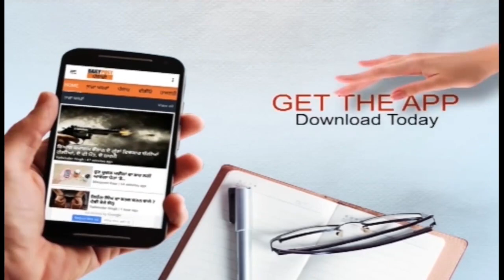ਲੋਕਾਂ ਦੀਆਂ ਖੁਸ਼ੀਆਂ ਵਿਚ ਚਾਰ ਚੰਨ ਲਾਉਣ ਵਾਲੇ ਦੀ ਖੁਦ ਦੀ ਜ਼ਿੰਦਗੀ ਹੋਈ ਬੇਰੌਣਕੀ